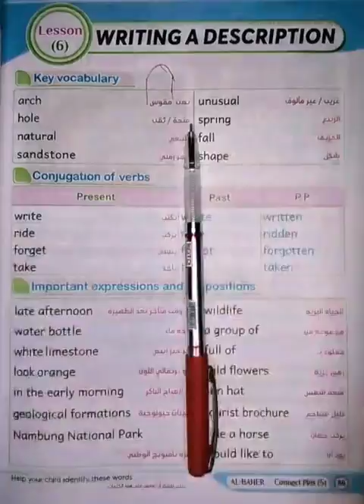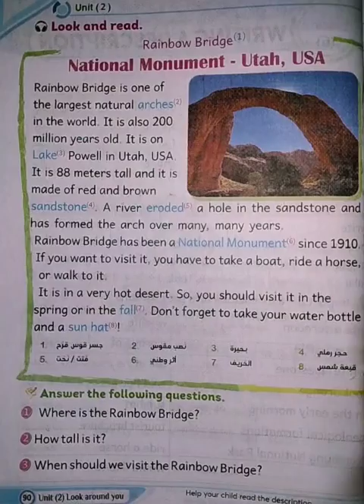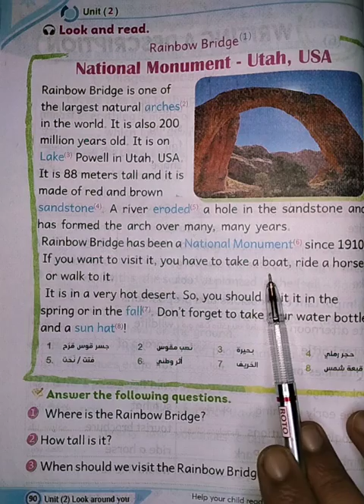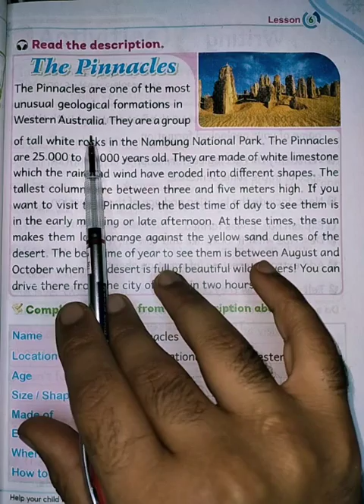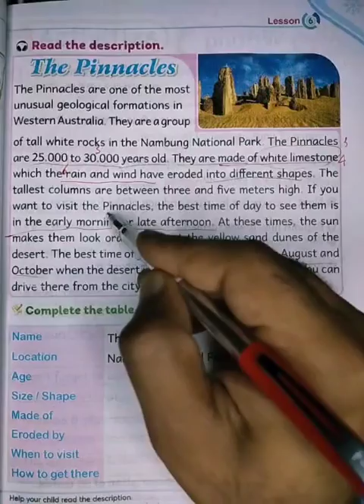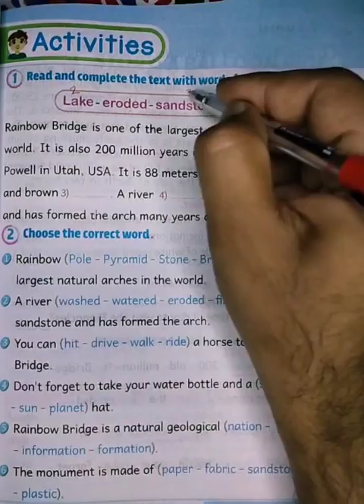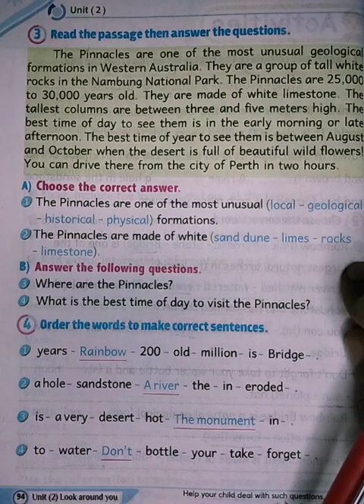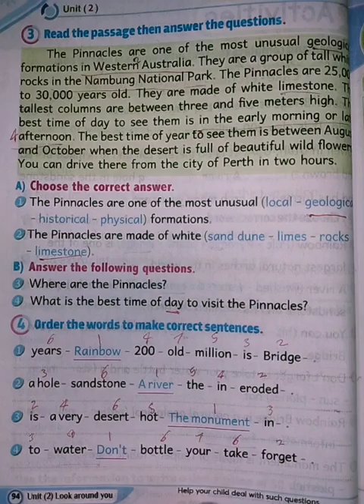كونكت بلس 5 الوحده الثانيه الدرس السادس مع حل تدريبات كتاب الباهر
كونكت بلس 5 يونت 1
الباهر كونكت بلس 5